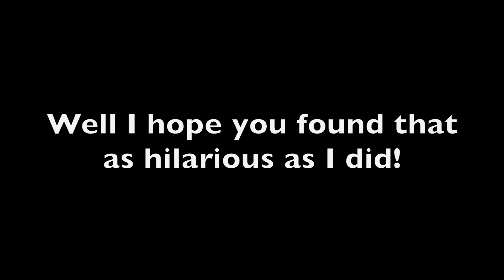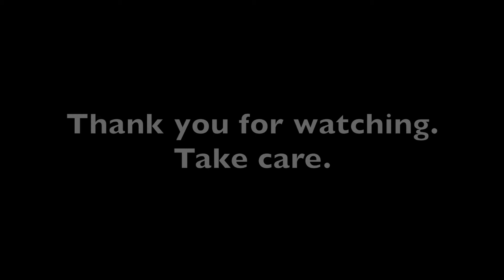Largest Golf Ball (MV23)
**Giant golf ball or radar dome**
I take a trip to North Walsham and stop off at Walcott. This was shot in the summer.
Hope you enjoy the Norfolk scenery and this video even features a tractor type vehicle.